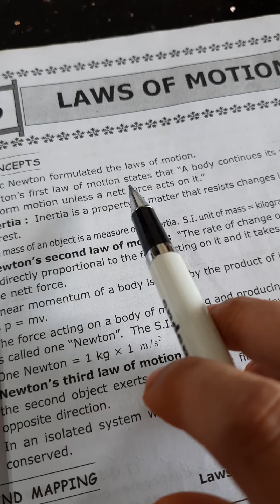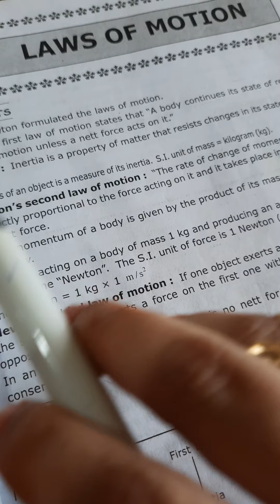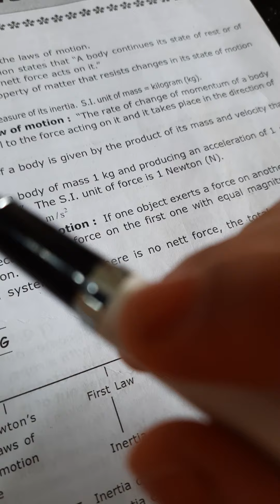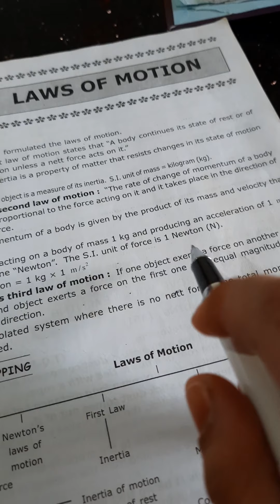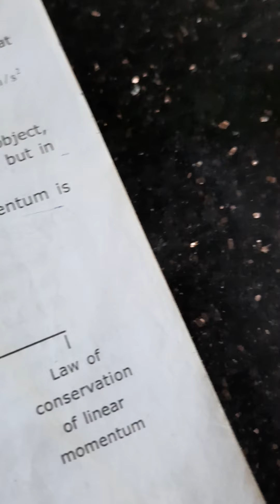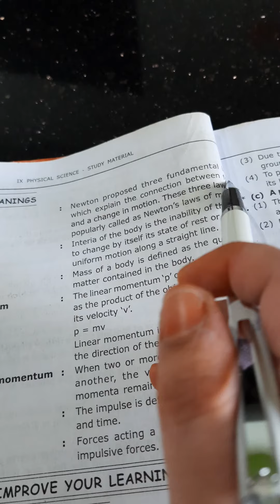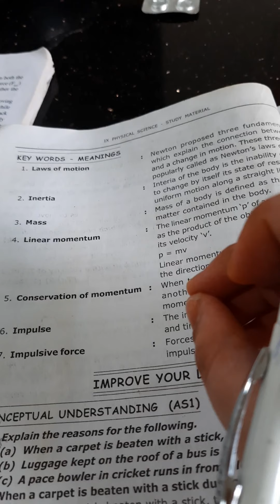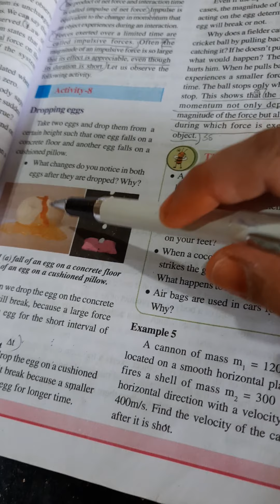laws of motion.1057.9th class 3rd chapter. about main points and definitions. MANA PAATASAALA.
laws of motion.  about main points, newton's 3 laws,and definitions, formulas. 9th class 3rd chapter in science subject of A.P syllabus.  explained in telugu.  MANA PAATASAALA